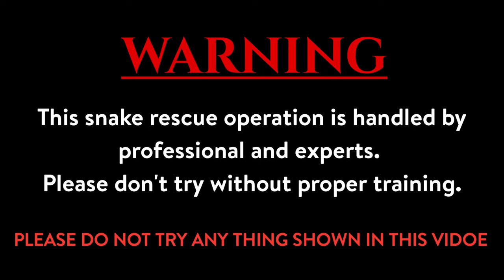भारत का सबसे जहरीला साप patel all rescuer